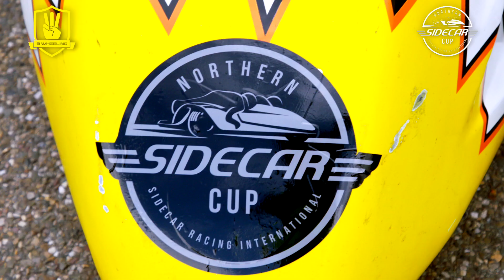HENGELO HIGH ON SPEED 💨 for the 2nd Round of the Northern Sidecar Cup 🇳🇱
2022 Northern Sidecar Cup - Round 2 - Hengelo

The Sport in Union is a Powerful Force!

For more great Sidecar Racing content, merchandise and news, please